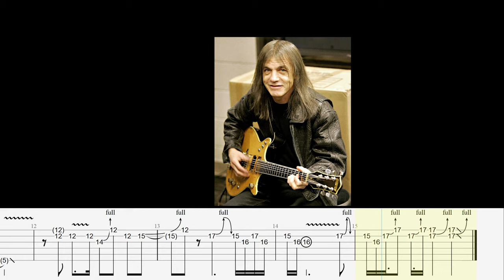AC/DC - Witch's Spell SOLO LESSON with TABS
✞ Follow Riff Lair ✞

AC/DC's Witch's Spell  Solo Guitar Lesson/Tutorial with Tabs.

-Camera : Canon Eos M50
-Lens: Canon EF-M 22mm

Excuse my timing in the beginning, got a bit carried away by the song.

0:00 Logo
0:04 Solo Performance
0:36 Solo Slow
1:18 Jam Track